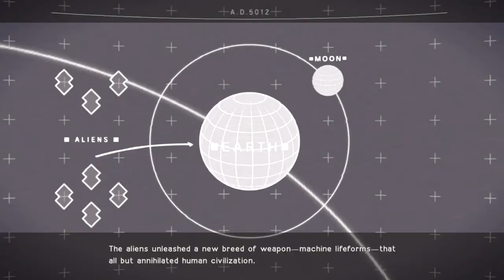Nier: Automata - UNBOXED BACKLOG (Season 8 Premiere)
For the first episode of Season 8, Enigma delves into his ever growing Backlog and plays one of last years biggest cult hits

2B Artwork made by

MadeleineInk
Serafleur
FlowerXL
SilverWing

Theme Song: Rockin' the Crossin by Sixto

THANKS TO MY PATREONS - Bobbert33, ABWingz, ShadowthePika, James Taggart & Luis Cartagena